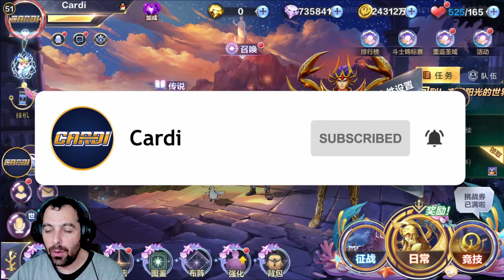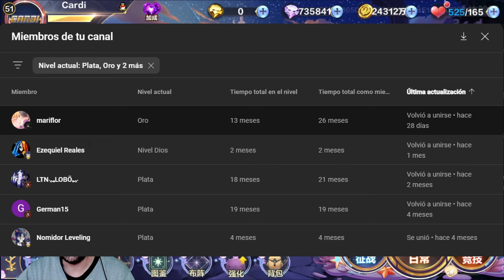ANALISIS PREREVIEW Unity Dragon del Mar🔥🔥Tanqueador, daño y curacion🔥saintseiyaawakening